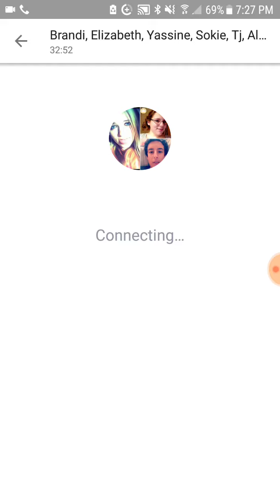How to dance | part 2